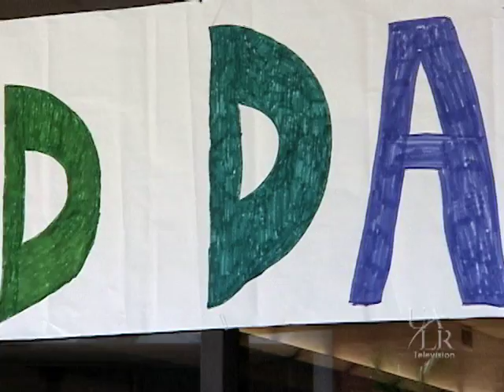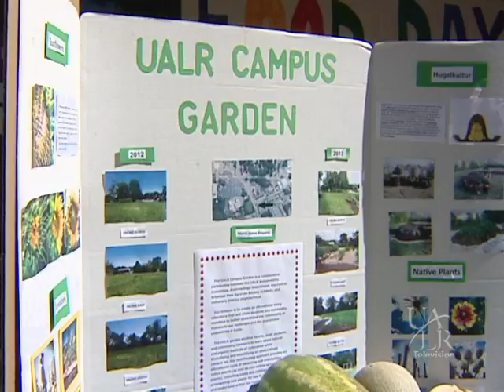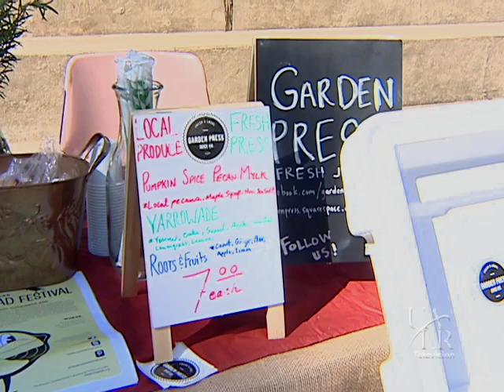UALR Food Day (2013)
The UALR Anthropology Club and Non-Profit Leadership Student Association hosted Food Day on the UALR campus on October 24, 2013. Food Day serves to raise awareness of the benefits of growing and eating local, sustainable food.